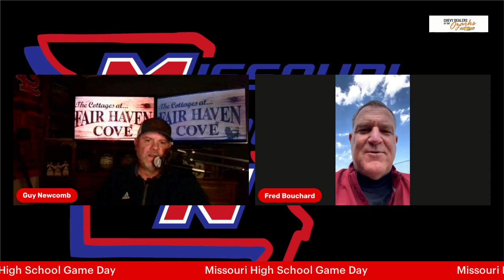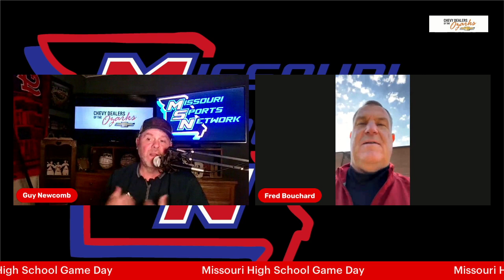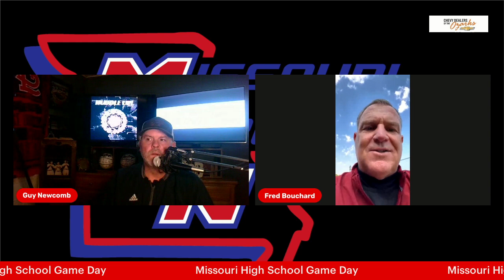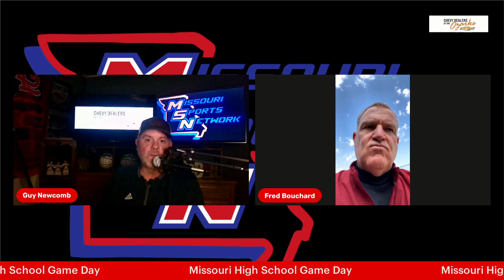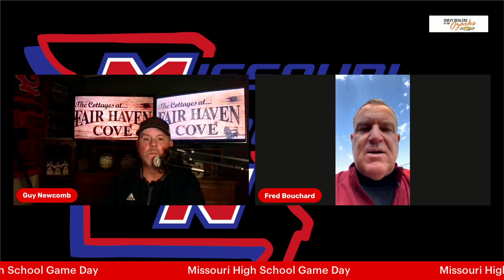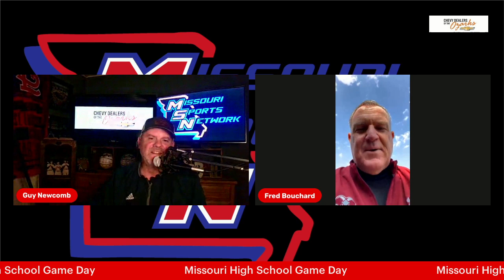MICDS Head Football Coach Fred Bouchard on High School Game Day Preview.